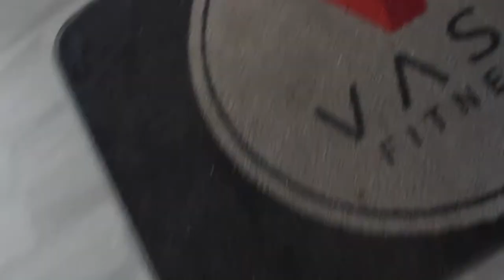Shreddy Kruger Series: EP 1